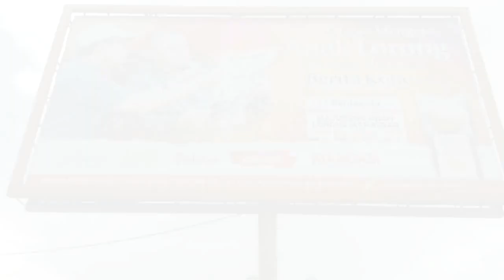Billboard BKM Hadir di Riburane dan Nusantara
Untuk memperkenalkan program Mabaji, Mabello, Mabasa, Majurong dan Maroasi, BKM memasang billboard di Jl. Riburane dan Nusantara